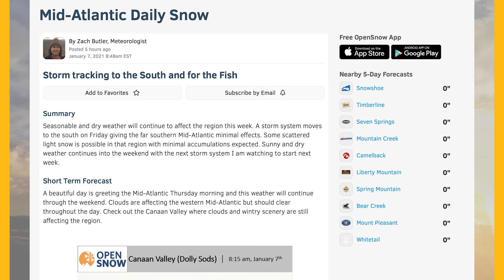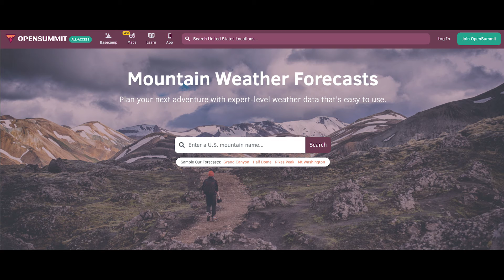Interview with Joel Gratz - January 14, 2021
Find out how this Penn State Meteorology alumnus combined his love for weather and skiing to start opensnow.com.